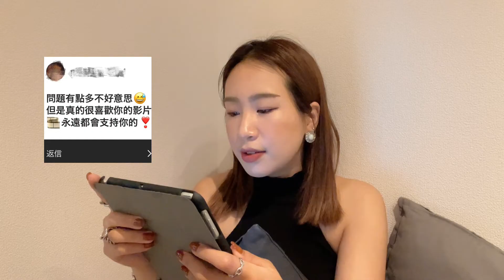Q&A｜日本留學、工作待遇、日本男生大男人？、房屋租金、自我介紹✨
大家這週好～👋🏻
謝謝大家這週也記得來看我的頻道🥺

這次是為了紀念五百訂閱的Q&A
第一次覺得編輯好難💦
不小心話太多了🤣

也祝大家有個美好週末～

0:00前言
1:35自我介紹
3:32Q&A綜合篇
4:48Q&A留學篇
9:15Q&A工作篇
12:37Q&A戀愛篇
19:41最後非常謝謝大家✨

Music